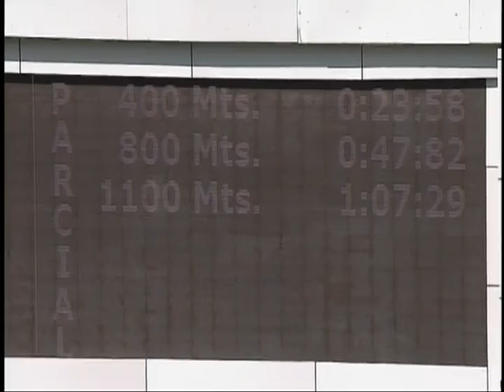C58 | Sweet Flower| Hipódromo Internacional La Rinconada | Reunión 06 | 2024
"Sweet Flower" (7) obtuvo la victoria en la 4ta. válida para el 5y6 nacional, con la monta del jinete profesional Ángel Alciro Castillo y el entrenamiento de José Luis Balzán.

👉 En el segundo lugar llegó "Natalia Princess" (6).